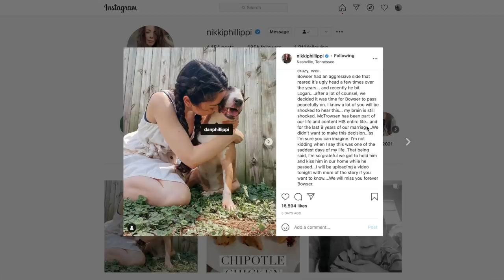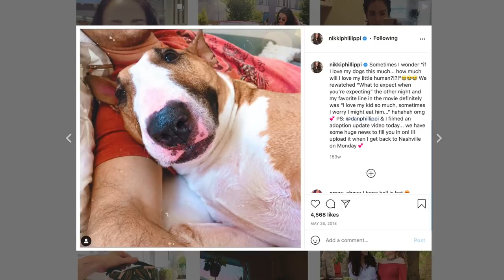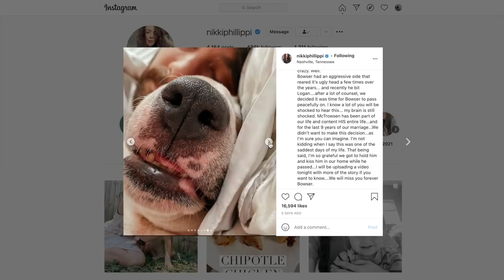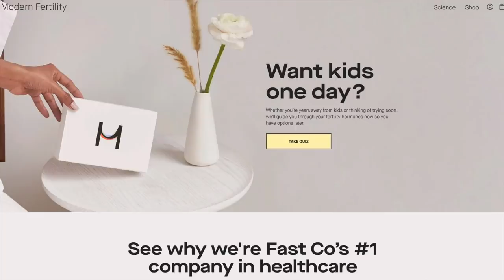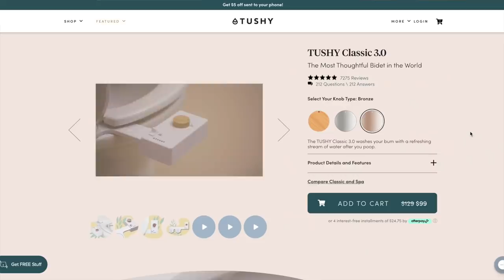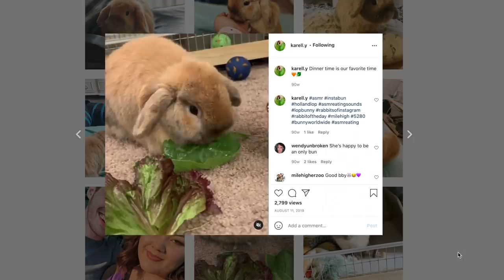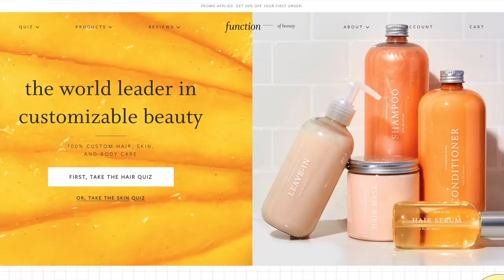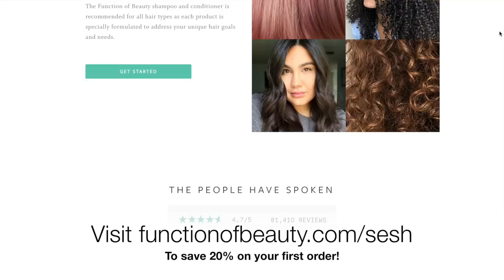Am I The A**hole?! Nikki Phillippi Sure Is! - EP.36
Hi friends! Today Kendall & Janelle kick off the episode discussing the really upsetting news of YouTuber Nikki Phillippi putting her dog down after it didn’t get along with her kid. We also talk about the updates of Josh Duggar and his recent criminal charges. Then we dive into reacting to posts from Am I The Asshole on Reddit!!

Time Stamps:
0:00 - Hi friends & welcome back!
2:54 - Personal check-in
6:38 - Nikki Phillipi
25:50 - Josh Duggar Updates
36:49 - AITA?

8547 E Arapahoe Rd Ste J # 233

Welcome to The Sesh Podcast hosted by cousins and best friends, Kendall & Janelle! Kendall is a YouTube content creator focusing on True Crime and raising awareness for missing persons cases, and Janelle is a mental health professional with a Master’s in Clinical Mental Health Counseling. Our show is focused on a variety of topics including current events, our personal experiences & sharing advice, mental health, playing games, discussing astrology & spirituality, and hosting guests from time to time. Come hang out with us every Sunday!